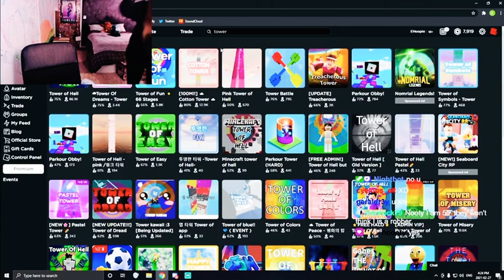Roblox Streamer *Tries* To Prove Height On Stream